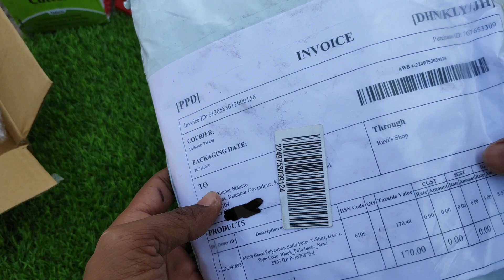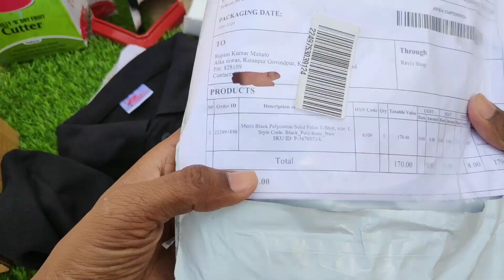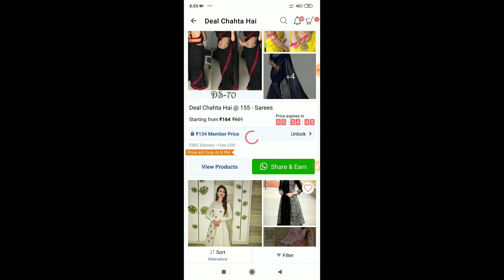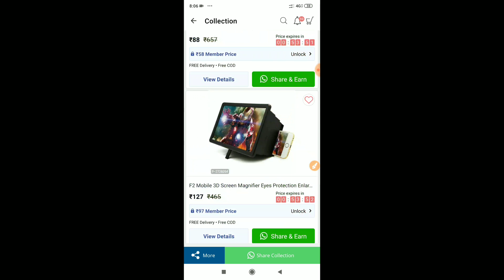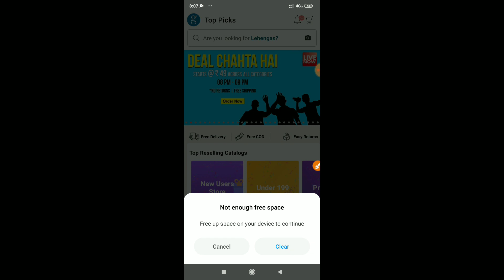Glowroad Cheap Price Shopping | Starts @37 with FREE SHIPPING | Hindi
Offer ka Banners Ka Naam aur Logo Badalta rehta hai
Do chizein gaur karna Banner me
1. Starts @₹49 (aapne new id बनाया hai toh Price घट k ₹37 ho jaayega)
2. Flat 50% off

(general timing of this offer is 9am to 10 am or 8pm to 9pm)

📢📢IF YOU HAVE ANY TRICK (जिसको आप SHARE करना चाहते है) Share Me On- Telegram App @okrvr